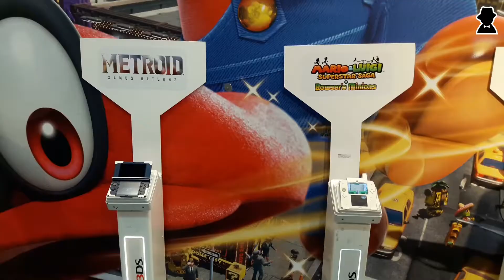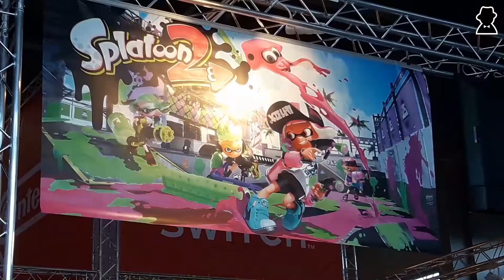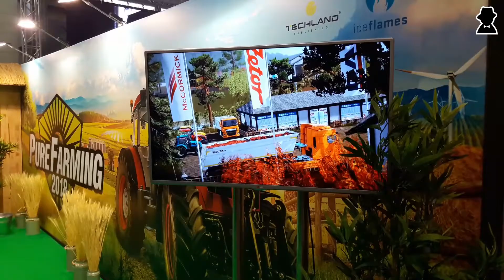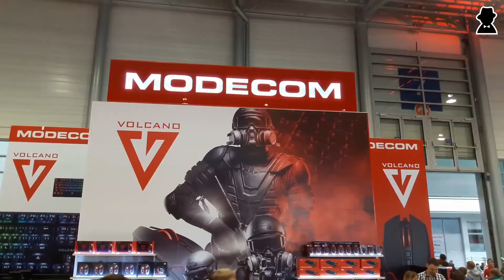Relacja PGA 2017 Zobacz więcej u mnie Poznań Game Arena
Zapraszam do obejrzenia całej relacji oraz skomentowania filmu. Zachęcam również do obejrzenia innych filmów o PGA na moim kanale.